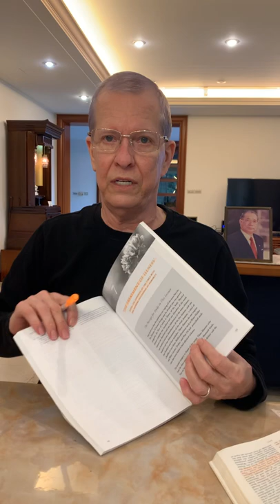220730 The Treatment of Illness WND1 / Part 1